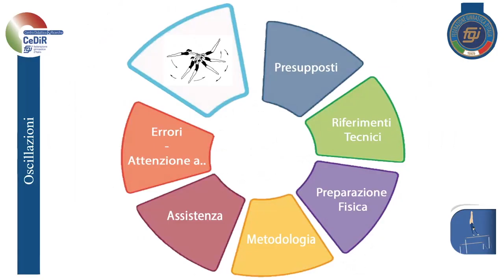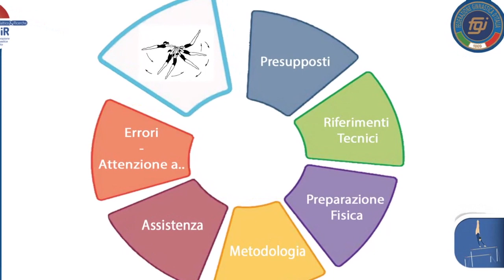CeDiR - Formazione Quadri Tecnici FGI - Parallele asimmetriche - "Oscillazioni"